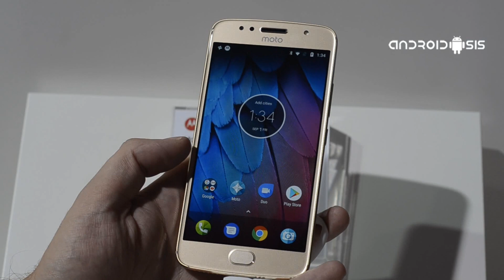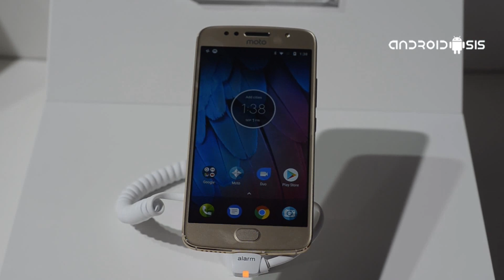Moto G5S, primeras impresiones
Os traemos nuestras primeras impresiones en vídeo y en español después de haber probado el Moto G5S, un teléfono con un hardware muy interesante y que cuentas con un cuerpo fabricado en aluminio.

Motorola ha subido ligeramente el precio de su línea Moto G, que ahora supera la barrera de los 200 euros, pero viendo el hardware que monta el G5S y la calidad de sus acabados, me parece una de las mejores opciones a tener en cuenta si buscas un teléfono Android sin tener que dejarte demasiado dinero.